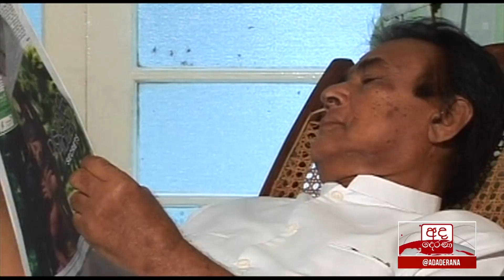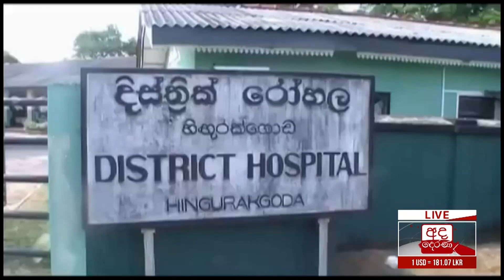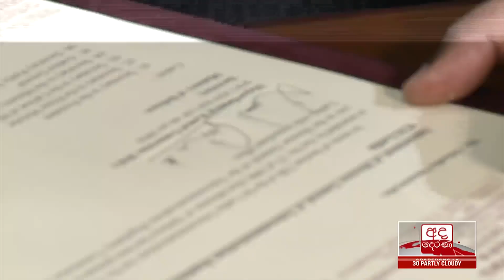අද දෙරණ 12.30 මධ්‍යහන පුවත් විකාශය - 2019.11.20